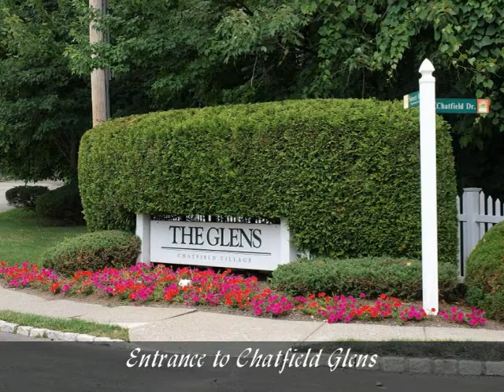The Glens in Pompton Plains New Jersey For Sale Condo Morris County Real Estate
2nd Floor Fraser Unit at "The Chatifled Glens". Ideal location for this spacious Condo. Close to NYC Transportation, Highways & MORE!